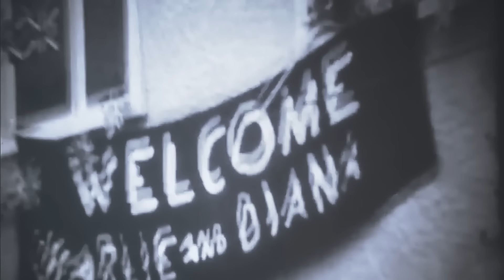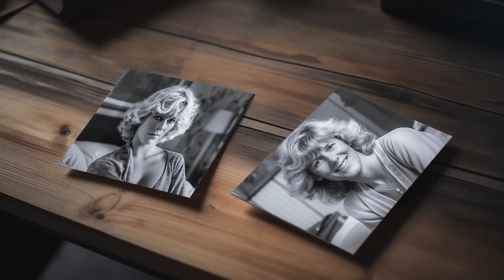ČUDNE PRIČE 137 - ČARLS I DAJANA i njihova svadba veka‼️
Pre 42 godine venčali su se princeza Dajana i princ Čarls. Venčanje veka bilo je jedan od najgledanijih događaja u istoriji koji se emitovao u 74 zemlje, a gledalo ga je 750 miliona ljudi. Venčali su se u katedrali sv. Pavla u Londonu, a Dajana je bila prva kraljevska mlada koja je iz crkvenih zaveta izbacila reč poslušnost. A nakon ove velelepne svadbe koja je koštala čitavih 156 miliona dolara u današnjoj vrednosti, mladenci su otišli na medeni mesec i tek tada počinje šou.

00:00 Čudne priče
00:21 Večanje iz snova
03:16 Presrećni otac
03:46 Brat Čarls
06:17 Spektakl je počeo
10:10 Izlazak iz kočija
14:21 Sudbonosno DA
18:18 Dajana na balkonu
19:27 Medeni mesec
21:07 Ratni brod
24:48 Kamiline slike
25:31 Zlatne manžetne
28:00 Dvorac Balmoral
30:24 Samoubistvo
31:03 Lorens Van Der Post
34:45 Trudnoća